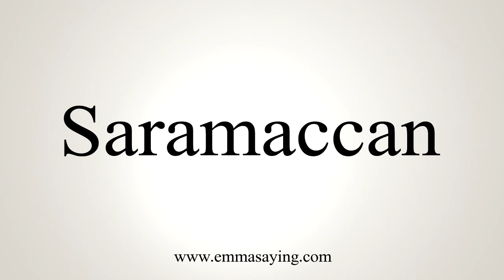How To Say Saramaccan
Pronunciation of Saramaccan: Learn how to pronounce the word Saramaccan.